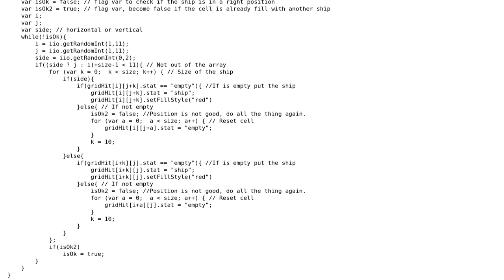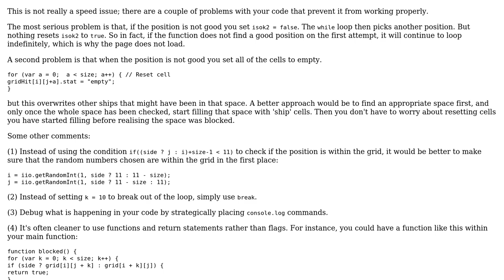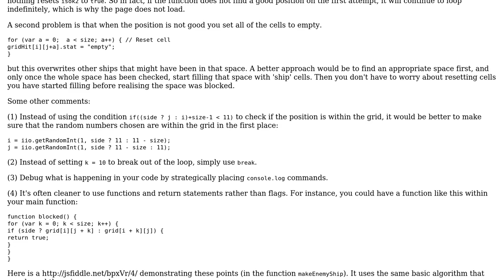Improve performance Javascript function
With thanks & praise to God, and with thanks to the many people who have made this project possible! You are responsible for your own actions.